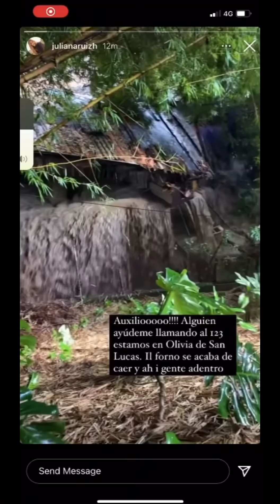Hoy Fuerte aguacero ocasionó estragos sur y centro de la ciudad de Medellín | Sin Destino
6 de mayo se presenta fuerte tormenta que ocasionó estragos en la cuidad de Medellín, se desborda la quebrada Santa Elena, la vía las Palmas de ve afectado por un derrumbe, el restaurante ilforno se desploma debido al aguacero, Monterrey se inunda y sus alrededores. Sin Destino.